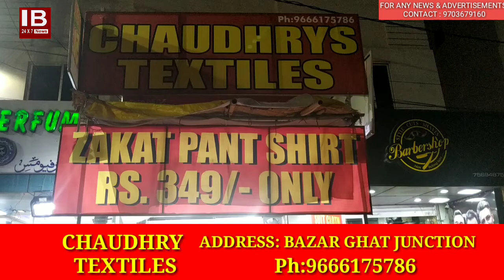EXCITING RAMADAN OFFERS AT CHAUDHRY TEXTILES | BAZAR GHAT JUNCTION